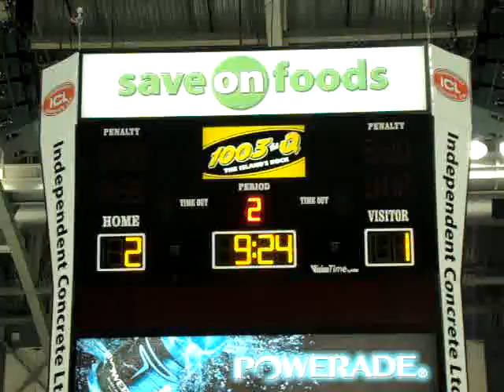Fresno Falcons at Victoria Salmon Kings Feb 12/08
Kings 3rd goal by Wes Goldie PP